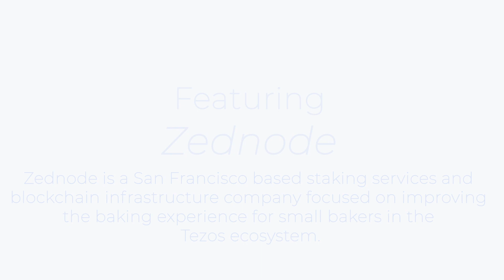Tezos Grantee Spotlight: Zednode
Welcome back to our Grantee Spotlight series; a series that provides an introduction to some of the various teams working tirelessly to build the future with Tezos. In this episode we focus in on Zednode -- a San Francisco based staking services and blockchain infrastructure company focused on improving the baking experience for small bakers in the Tezos ecosystem.

“As more people come into the ecosystem you want to make it easier for them to be a baker and also run baking services. If we have bigger more centralized bakers, the project becomes less decentralized and less secure.” – Ryan Loomba, Zednode Founder

We hope you enjoy this episode of the Tezos Foundation Grantee Spotlight series.